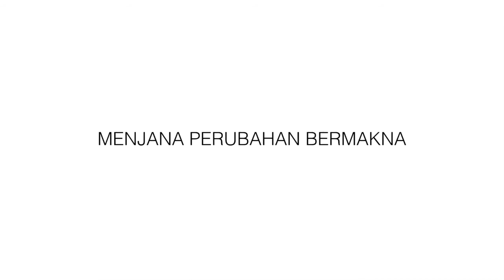Menjana Perubahan Bermakna di Chow Kit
Produced by Yayasan Salam Malaysia and Majlis Agama Islam Wilayah Persekutuan Kuala Lumpur